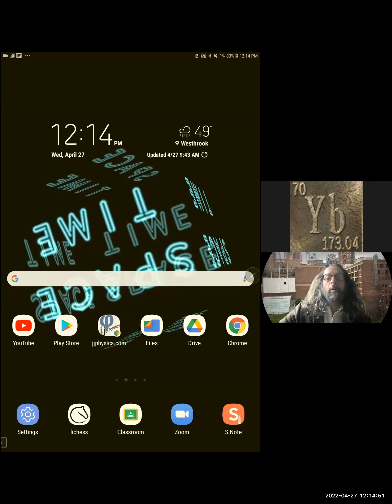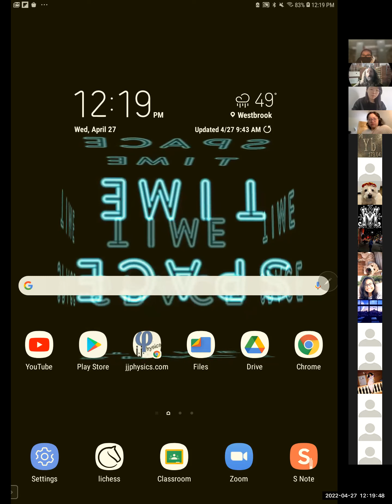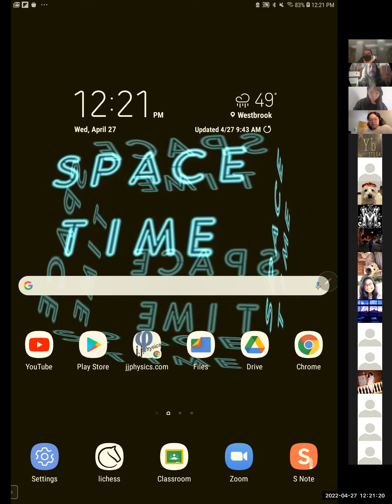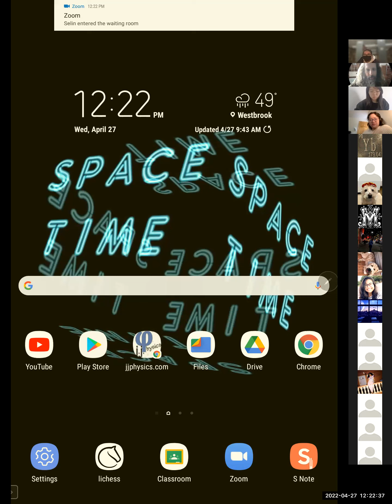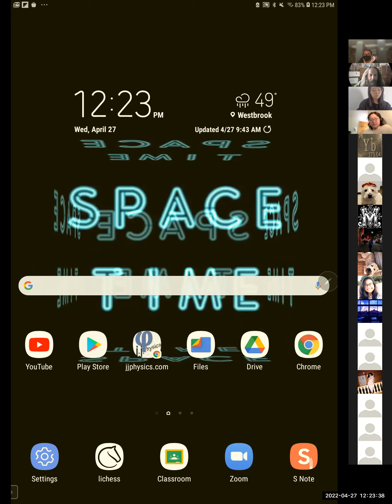CircuitTips Noon jjp204 SP22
Our class reunites with some general updates and suggestions regarding best circuit practice.